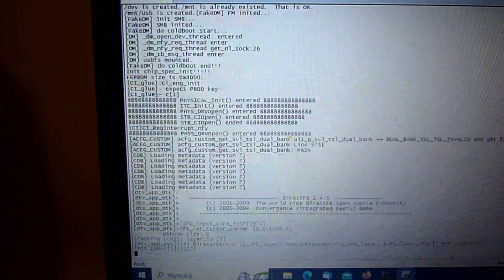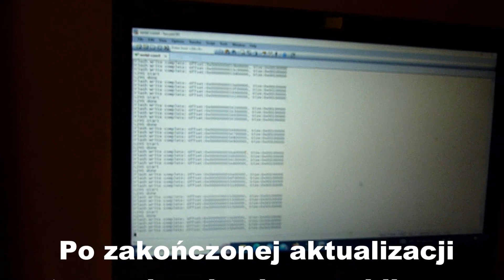Naprawa telewizora Philips 46PFL4508H - nie uruchamia się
Naprawa płyty głównej w telewizorze Philips 46PFL4508H. W serwisie Tv we Wrocławiu, ul. Przestrzenna 45,
Telewizor nie przyjmował softu serwisowego przez USB.  Naprawa polegała na odblokowaniu portu i wgraniu oprogramowania przez USB. Prawidłowe pliki pobrano ze sprawnej płyty i użyto jej do naprawy uszkodzonej.